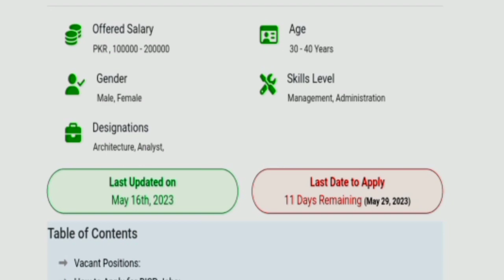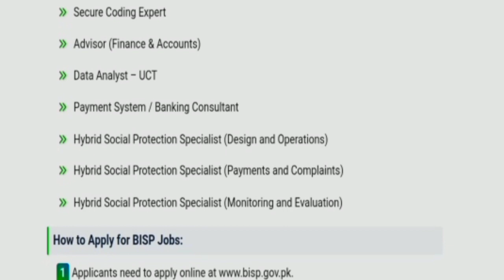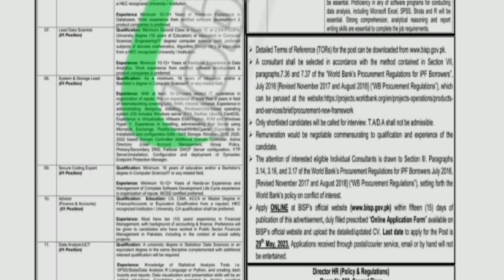Benazir Income Support Program Jobs 2023 | How To Apply Online Benazir Income Support Program Jobs